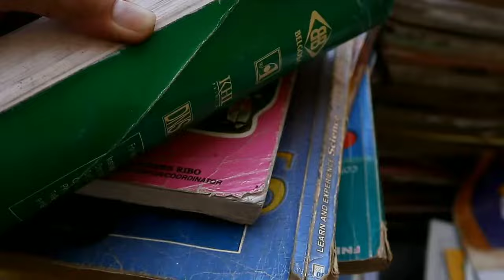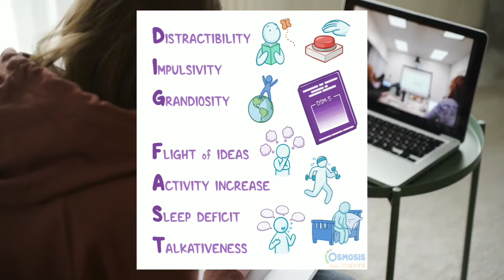PAANO ANG TAMANG PAGRE REVIEW PARA SA EXAM | BEST EFFECTIVE WAYS IN STUDYING FOR EXAM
Ang videong ito ay para sa mga nahihirapan tuwing nagrereview para sa kanilang exams. Study tips, board exam tips, study hacks, self review

Social media accounts:
Facebook page👉JOMZ TV

⏩PLEASE SUPPORT OUR OTHER YOUTUBE CHANNEL

👉JM DIAZ TV
DACHSHUND BREEDS | KNOW YOUR DACHSHUND